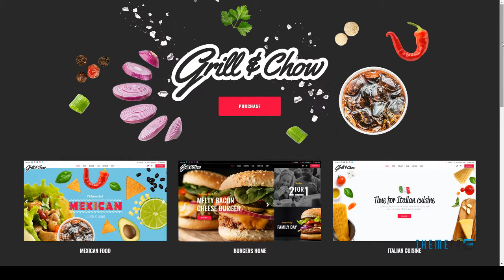Grill and Chow - A Fast Food, Pizza, and Diner Theme | Free Te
Columns 4+

 Documentation Unrated

 Layout Responsive

 Tags barbeque, candy, cooking, diner, fast, food, menu, modern, opentable, pasta, pizza, reservation, restaurant, shop, snack